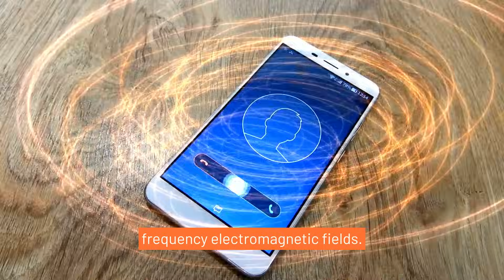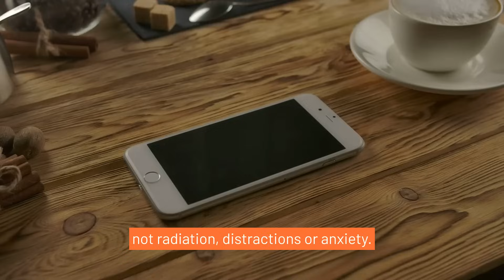What Happens to Your Body When You Sleep With Your Phone Nearby?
Falling asleep next to your phone? 💤📲 That habit might be hurting your sleep, fertility, mental health, and more. ⚠️ From disrupted melatonin to dangerous overheating risks, find out the science behind why you should move your phone away before bed. 🛌🧠